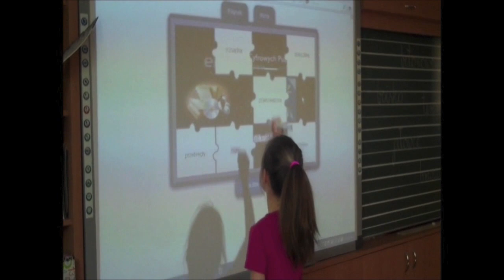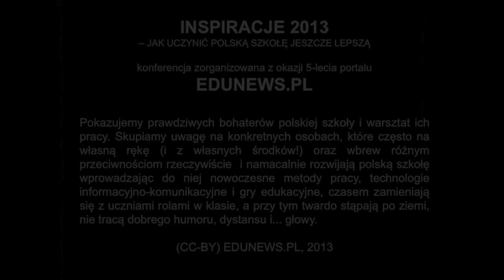INSPIRACJE 2013 - Awatarowa klasa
Jolanta Okuniewska uczy w Szkole Podstawowej nr 13 w Olsztynie. Tworzy awatarowe klasy. Prezentuje wykorzystanie TIK w klasach młodszych szkół podstawowych i podkreśla konieczność zachowania równowagi między zajęciami z wykorzystaniem nowoczesnych technologii, a zabawami i aktywnościami charakterystycznymi dla wieku dziecięcego. Nowoczesne technologie nie mogą stanowić celu samego w sobie, mają urozmaicać zajęcia lekcyjne.